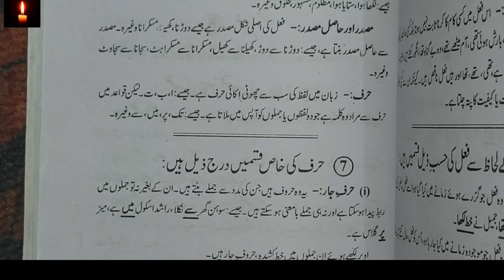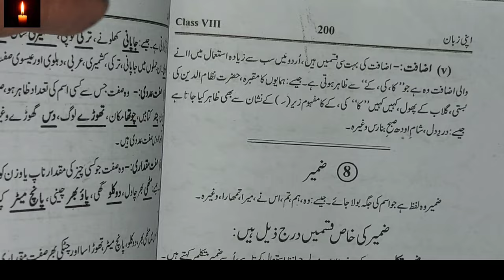Class 8 urdu harf or harf ki iqsaam urdu me